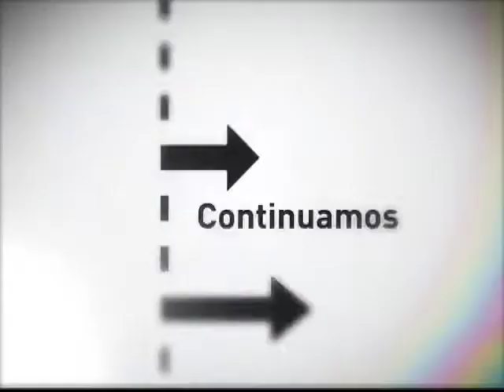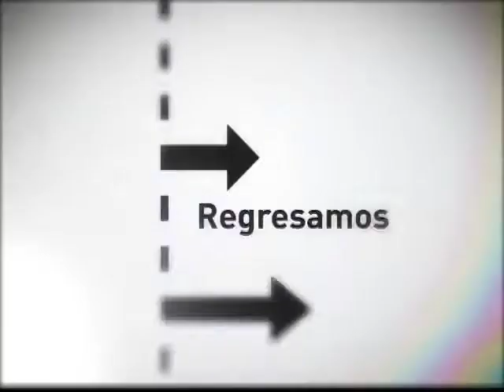(27) Derechos en Pugna "Javier Lozano" 2/3